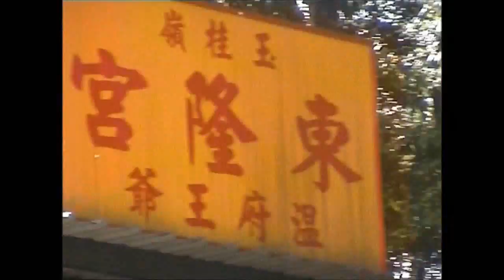台北石碇玉桂嶺東隆宮辛卯年觀音大士動土之1台俊子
● 火太極闡揚道法陰陽五行入口網站-視訊双向會議網址